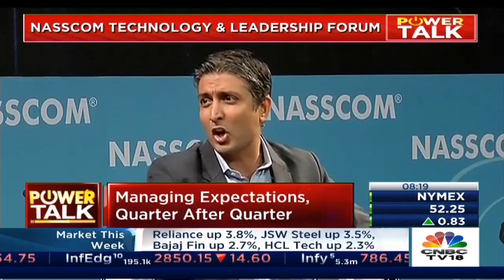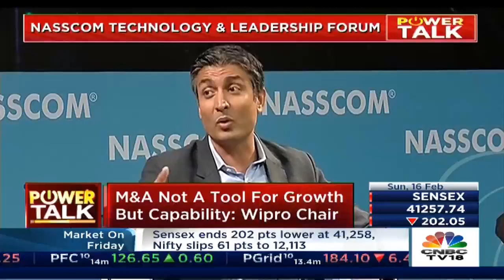Top Tech Tycoons On The Country's IT Services Over The Next Decade | Power Talk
How do IT companies tackle biz risks during geopolitical shifts? Do tech giants test for learnability while hiring?
Shereen Bhan with Rajesh Gopinathan of TCS, Salil Parekh of Infosys and Rishad Premji of Wipro.